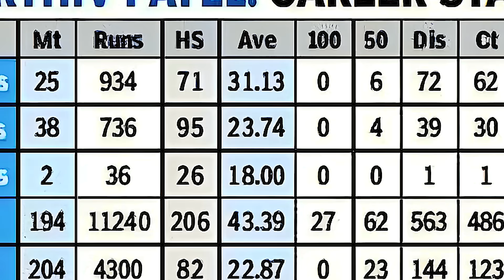INHE KASHMIR CHAIE🤣 | ZIMBABAR FLOP AGAIN🤭 | KOHLI RESPONDED ON PAK LOSS😎 | WARNER PUSHPA😍.